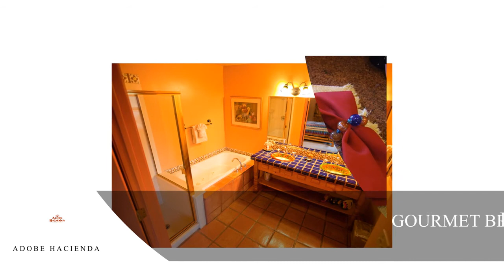Adobe Hacienda Sedona, Arizona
Experience the warmth of Southwestern hospitality at our charming bed and breakfast. Adobe Hacienda offers Sedona's most authentic Southwest-style Inn experience for everyone, and we are Sedona's only B&B on a golf course. Your innkeepers have experienced most of the activities, so please consider us your personal concierge.